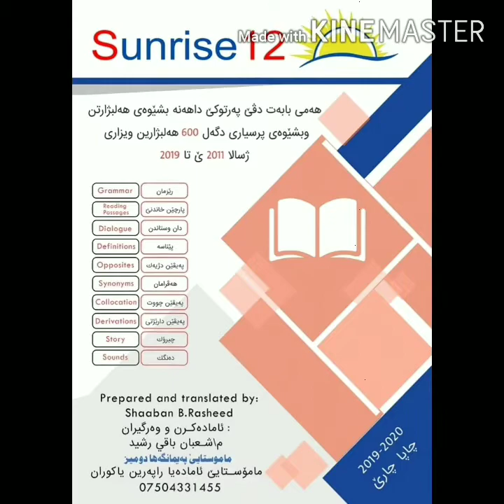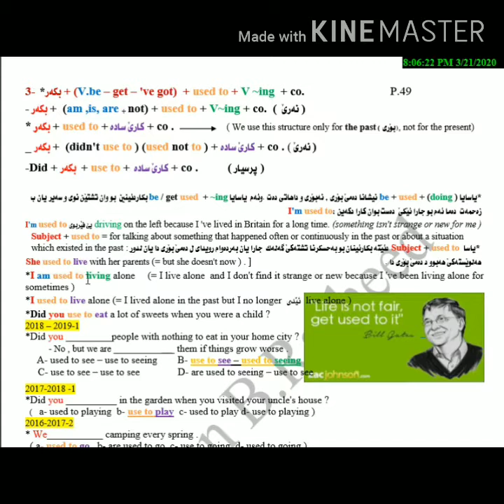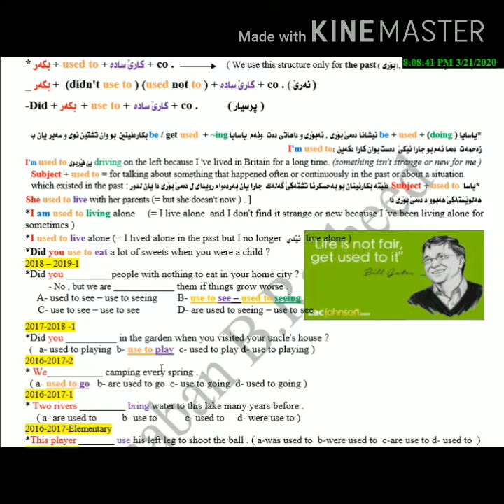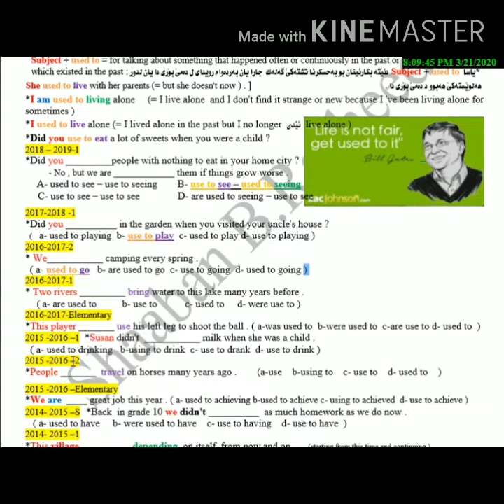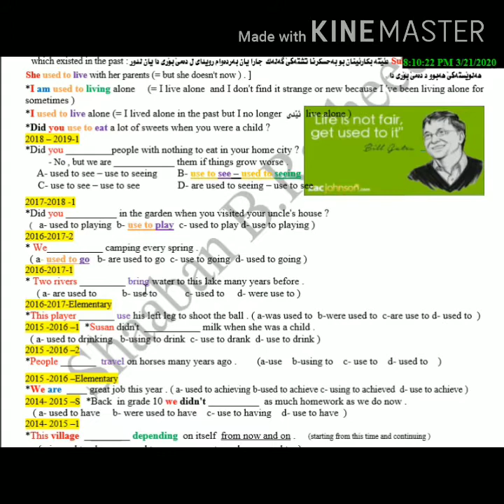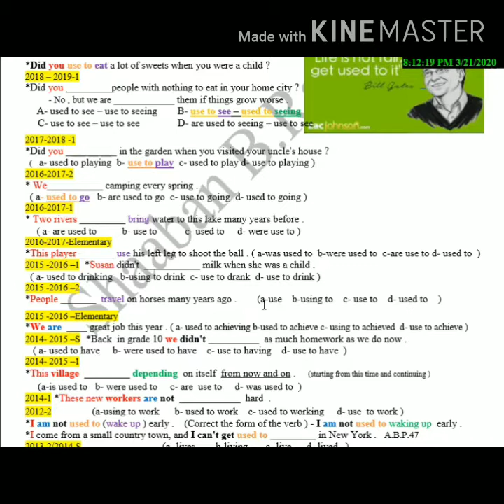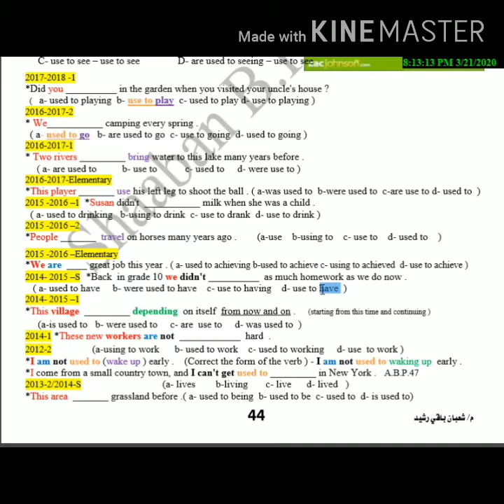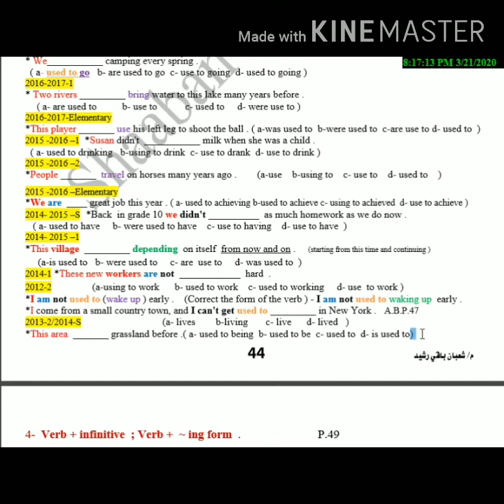Unit _7_ Used to + infinitive / V+ing . P.49